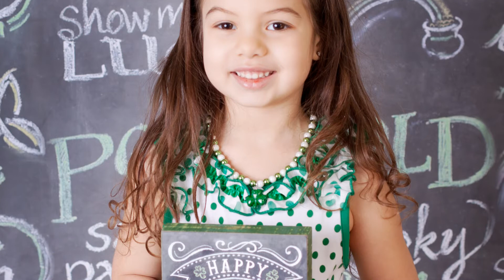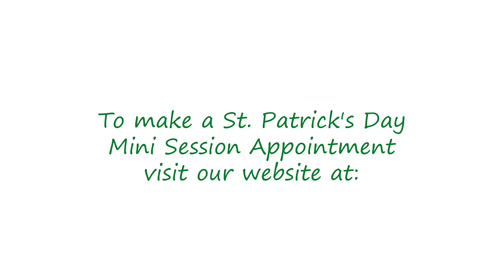Saint Patrick Day Mini Sessions with CB Photography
Bring your little leprechauns in for a photo shoot they'll never forget!  Quick, fun and full of four leaf clovers!  15 minutes is all we need to make memories that will last a lifetime!